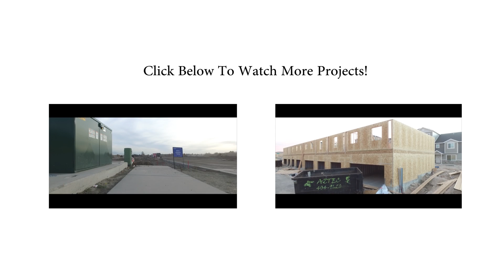Mills Road in Houston Nov. 21, 2016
Things are starting to rock and roll in Houston! The site is cleared and mapped out, ready for building to begin. Foundations will start to be poured within two weeks, and framing should start by mid-December. Before the end of the year, the face of this development will evolve dramatically.

For the past several years, Texas has experienced high rates of economic growth and job growth. And according to Forbes, the "cost of doing business" in Texas is 10% less than the national average. From all angles, Texas looks like a sure-fire bet on a place to invest.